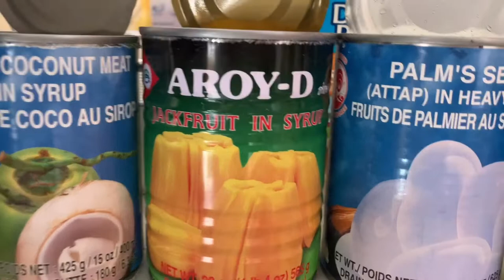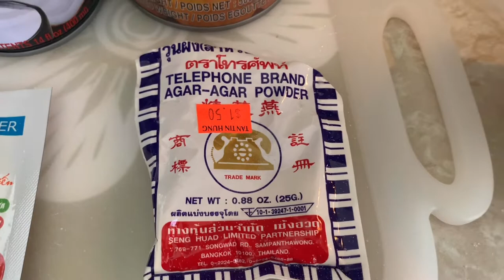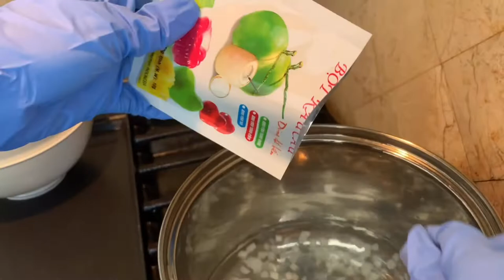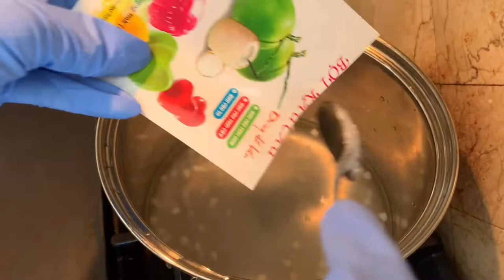How To Vietnamese Dessert Chè Thái (Special Thai Dessert)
Chia sẽ cách làm chè thái thơm ngon ...nhưng rất dễ ngọn lẹ.

Hello Everyone, This is a Father's Day Special Video for "How to Make The Vietnamese Dessert, Chè Thái." Thank You Very Much! Happy Father's Day!!
**NOTE:** Please Turn On English Captions if you do not understand what is happening
•10 Grams of Jelly
•One Tablespoon of Agar-Agar Powder
• About 6-10 Tablespoons of Sugar (preferably 8 tablespoons)
•2x 18 ounce cans of Coconut Juice
•Any Food Coloring (preferably Green)
•Half & Half Milk
Artist(s): Diamond Eyes
Album: Gravity
Released: 2020
Album: Do It for Love
Released: 2018